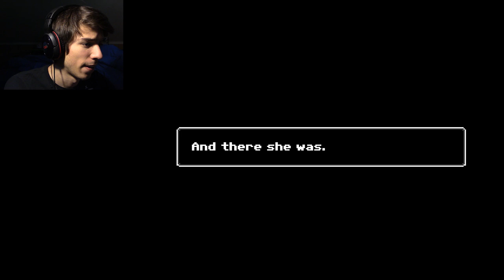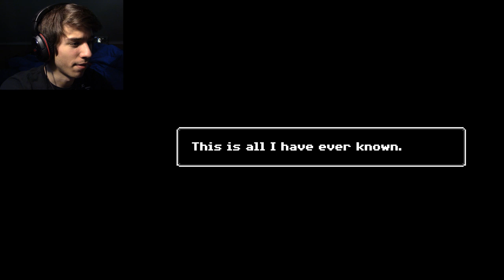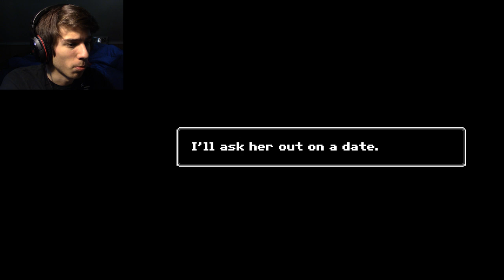WHY IS THERE A PEEPHOLE IN THE SHOWER?! | Just Ignore them - Part 2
EVERYTHING IS WEIRD AND WRONG